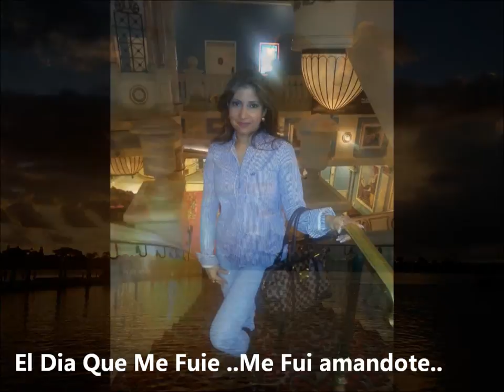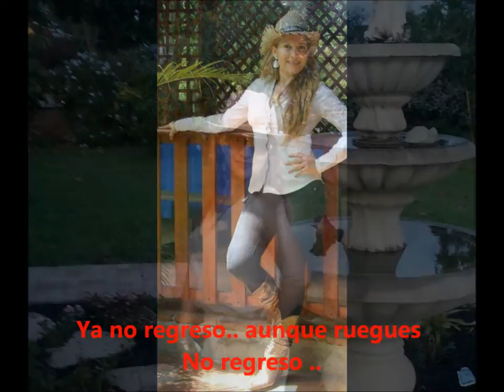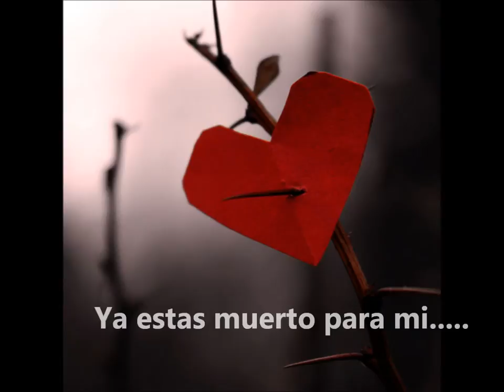El dia que me fui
Wendy Quiroz